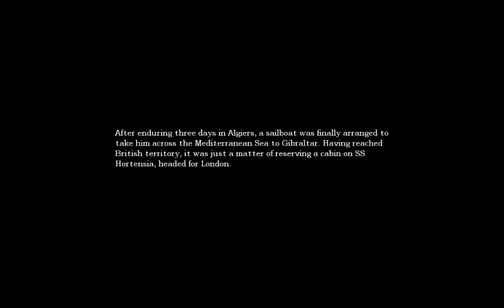Let's Play Amnesia Blind Pt. 4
Wine Cellar Pt. 2
Laboratory revisited